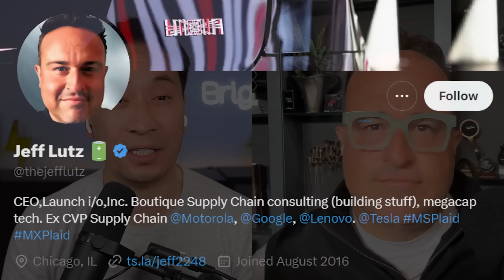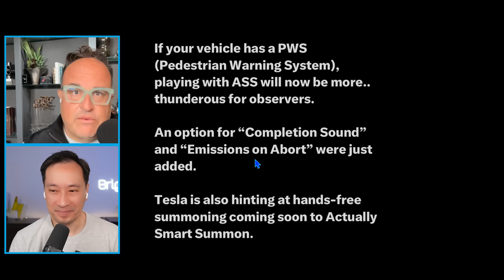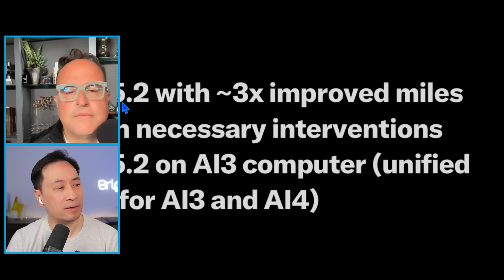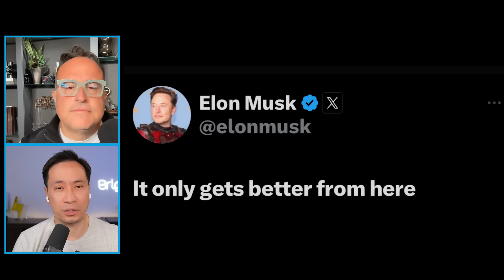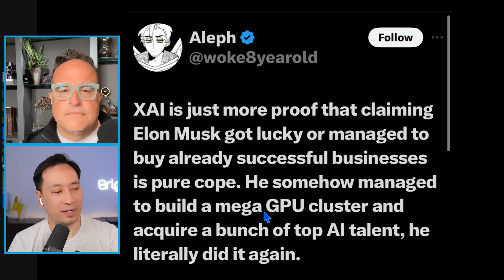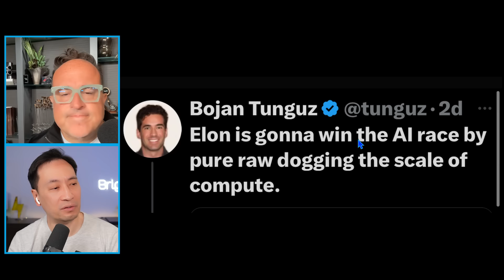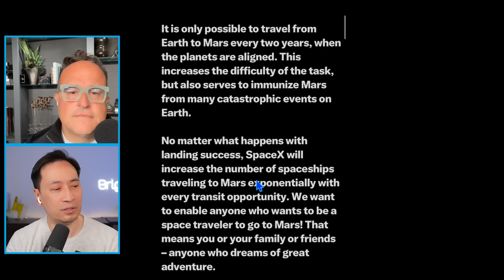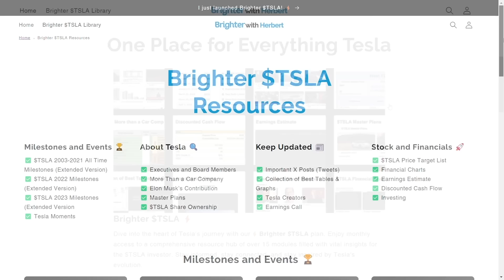5 Tesla News (+ Elon’s Longest Tweet Ever)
Big Tesla news just dropped! First, a new Full Self-Driving version is rolling out, now with improved Smart Summon. It moves faster and goes further. Second, with the Robotaxi event just weeks away, we’ll check how Tesla is hitting their goals. Third, Elon Musk claims xAI has built the most powerful AI trainer cluster, and he’s confident about winning the AI race. Fourth, X is moving its HQ to Texas, joining Elon’s other companies. Lastly, we’ll cover Elon’s longest tweet ever and why it’s so important.

Jeff Lutz is an ex Supply Chain C-Level Exec at several Fortune 100 companies like Google, Lenovo and Motorola. Currently running his own consulting firm.

X: @herbertong